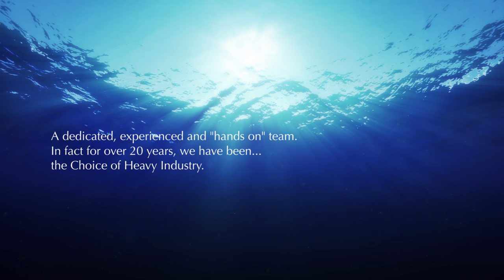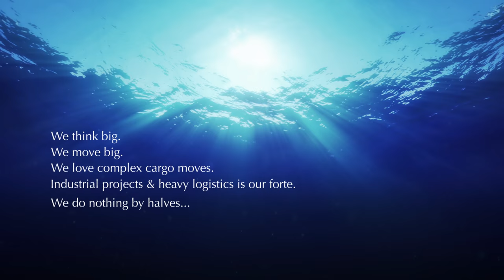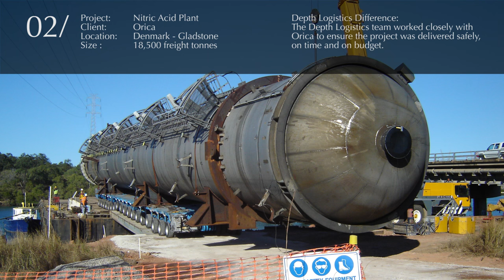Depth Logistics Corporate Video